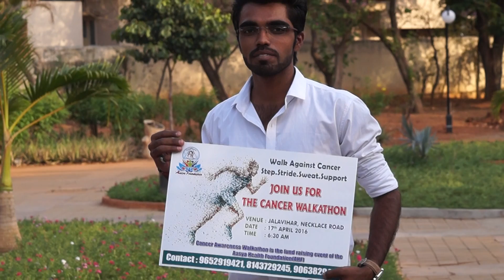Walk Against Cancer || Aaasya Foundation || Charity Walk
I support walk against cancer
What about u??
Come and Join and Save the cancer children's